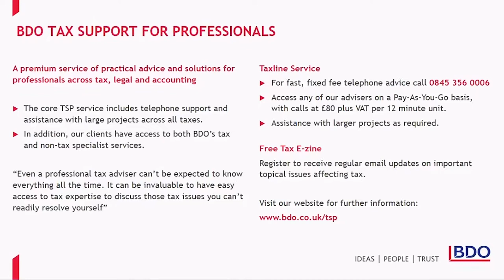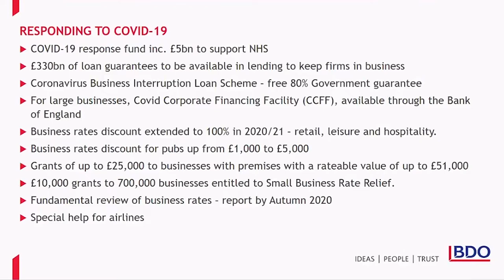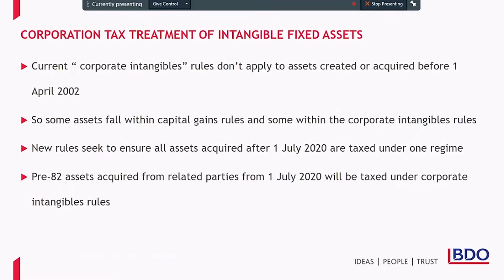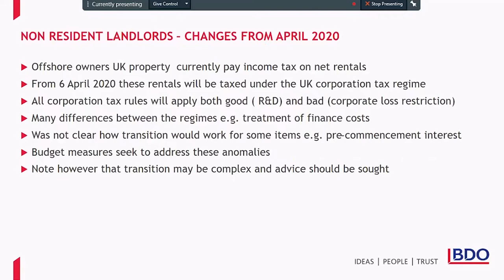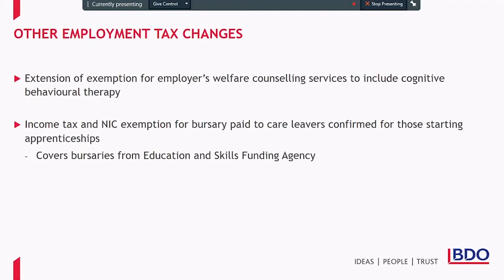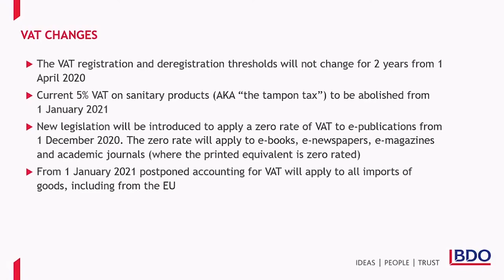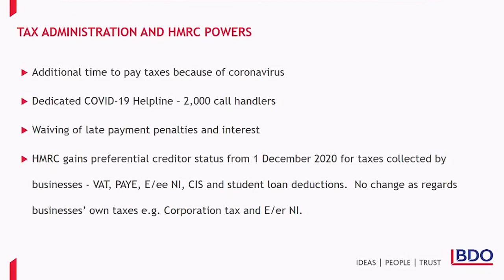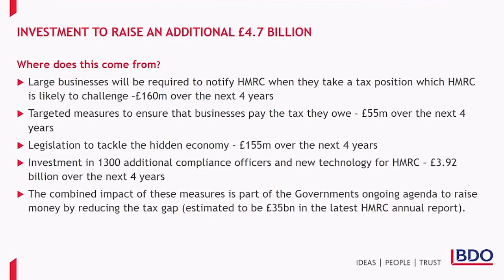Budget & Finance Bill Analysis| TSP Webinar March 2020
This webinar covers the 2020 Budget announcements on 11 March 2020, the 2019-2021 Finance Bill published on 19 March 2020, and Covid-19 business support announcements by the Government up to 19 March 2020.

Agenda:
01:07 Introduction
07:35 Business taxes
16:40 Personal taxes
17:29 Employment taxes
20:46 National Insurance Contributions
22:39 Indirect taxes
26:43 HMRC powers and enforcement